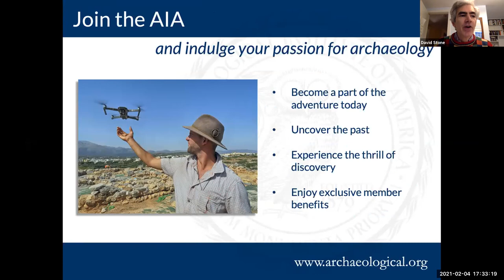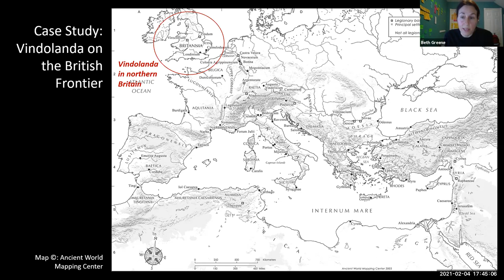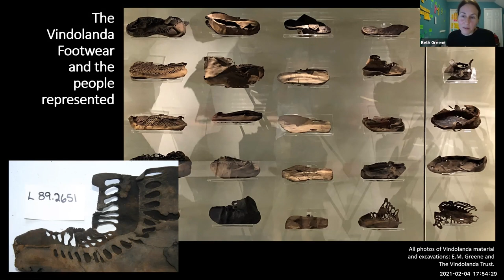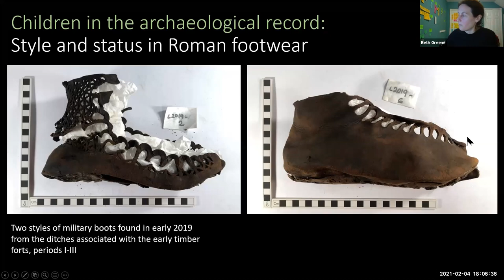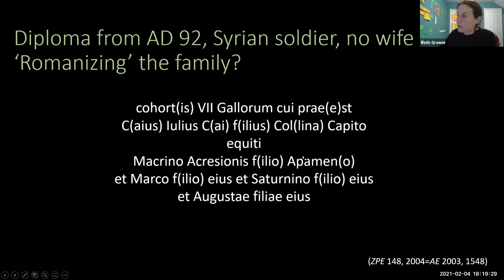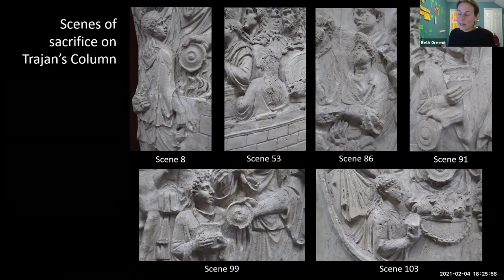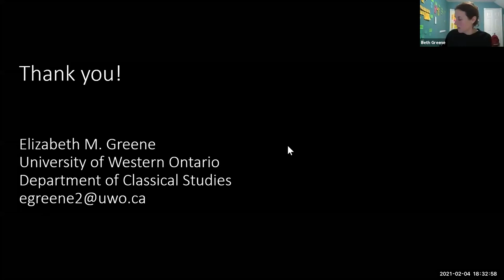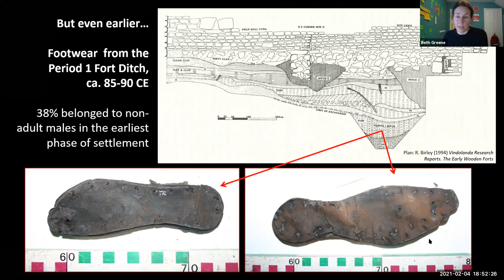Social Life of Roman Soldiers: The role of Wives, Children & Families in Roman Military Communities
Research over the past few decades has shown quite clearly that women and children were part of life in the Roman army far more than had ever been considered before. The evidence and spatial patterning of material within and outside Roman forts makes this clear, but still research on the social role of these individuals lags behind. This presentation concentrates on Dr. Greene’s current research into this aspect of the Roman army, considering the evidence that illuminates the varied roles of non-combatants within these somewhat unique settlements. The presentation highlights the very different realities for the wives and children of officers and the family members of, for instance, a foot soldier, who was paid far less and was not legally allowed to contract a marriage while serving. This lecture follows on past talks I have given that present the archaeological evidence for the presence of women at Vindolanda and pushes the argument toward women’s social roles within military communities.

This lecture was delivered by Dr. Beth Greene to the AIA Ann Arbor Society on February 4th, 2021.

Short bibliography and/or website on lecture topic:

Greene, E.M. 2016. “Identities and Social Roles of Women in Military Communities of the Roman West,” in S. Budin and J. Turfa (eds.), Women in Antiquity: Real Women across the Ancient World (Routledge) 942-953.

Greene, E.M. 2015. “Conubium cum uxoribus: Wives and Children in the Roman Military Diplomas,” Journal of Roman Archaeology 28, 125-159.

Greene, E.M. 2014. “If the shoe fits: Style and function of children’s shoes from Vindolanda” in R. Collins and F. McIntosh (eds.), Life in the Limes: Studies of the People and Objects of the Roman Frontiers. Oxford: Oxbow. 29-36.